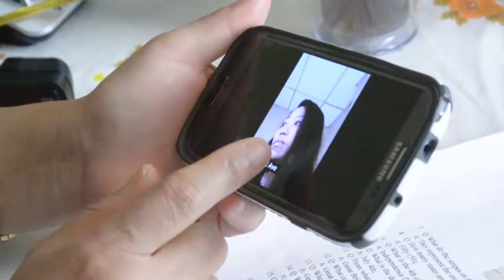Pittsburgh Downtown and Zoo Tour on 2014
Vacation Tour  on Ship  at Downtown Monongahela  River at Pittsburgh PA U.S.A.